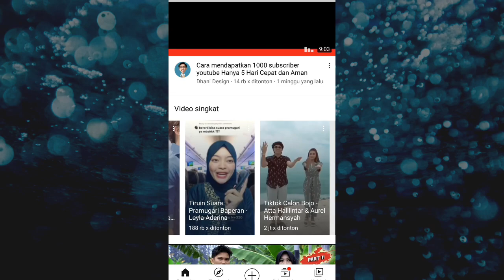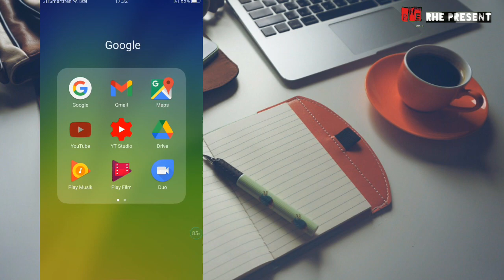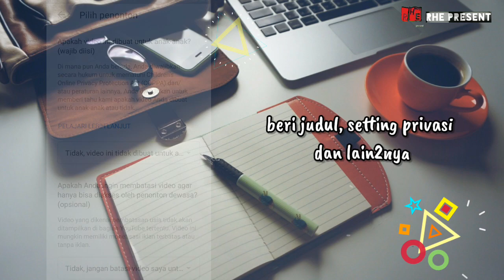VIDEO SHORTS YOUTUBE rhe presents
Hai sobat youtube,  kali ini kita bahas YOUTUBE SHORTS yaa..

Shorts saat ini ada dalam versi beta. Saat ini, para kreator di India dapat menggunakan alat pembuat video berdurasi singkat terbaru dari YouTube, yaitu kamera Shorts. Semua kreator lain didorong untuk mengupload video vertikal singkat (berdurasi hingga 60 detik) dan menyertakan  dalam judul atau deskripsi (jika berlaku) untuk mulai menggunakan Shorts.

YouTube Shorts adalah video vertikal dengan durasi hingga 60 detik. Selain ditampilkan di channel Anda, penonton dapat menemukan video singkat Anda di galeri Shorts di halaman beranda dan menikmati pengalaman menonton tampilan vertikal baru, yang dibuat untuk video singkat.

Iklan tidak akan ditampilkan pada video Shorts, baik video Shorts ditemukan di galeri Shorts maupun melalui pemutar video singkat. Selain itu, video Shorts tidak akan menghasilkan pendapatan langganan YouTube Premium.

Video Shorts juga tidak berkontribusi pada kelayakan Program Partner YouTube, tetapi subscriber yang diperoleh dari penayangan video Shorts Anda masih diperhitungkan dalam nilai minimum kelayakan.

Youtube terus bereksperimen dan mengembangkan pengalaman video Shorts agar Shorts memiliki peluang untuk dimonetisasi di masa mendatang.

Demikian catatan dari pihak youtube.
Yuk kita simak videonya tentang YOUTUBE SHORTS ini sama-sama,  tanpa skip yaa.. Bersama kita bisa.

Terima kasih,
Salam hangat,  salam sukses.